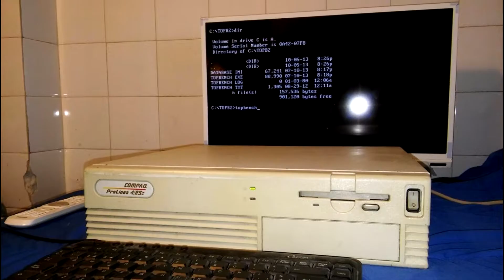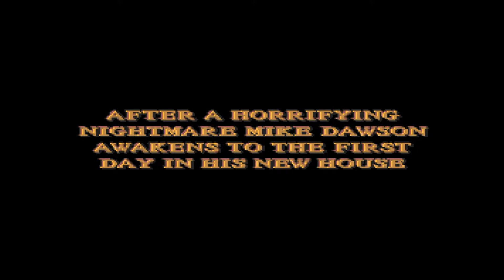Top 10 juegos por Sistema: Amiga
Tercer vídeo de este top por sistemas. Esta vez el Amiga.